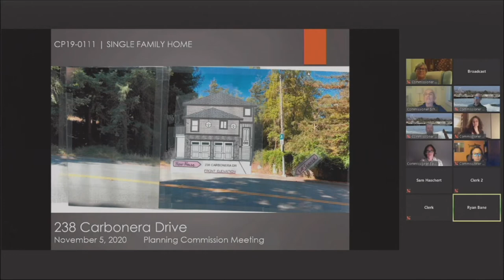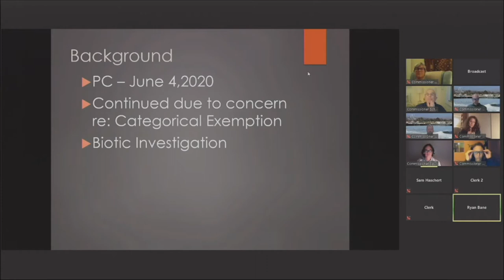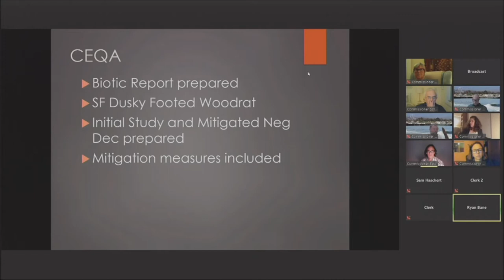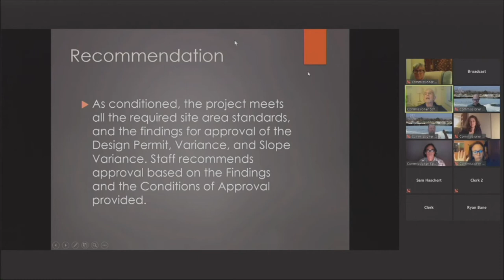Santa Cruz City Planning 11/5/20